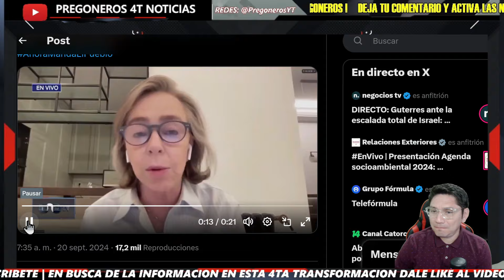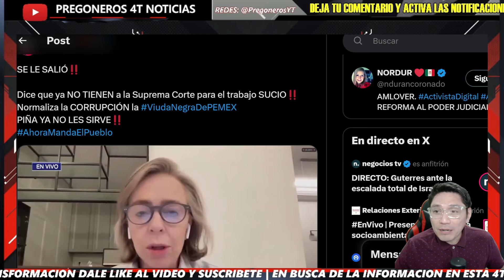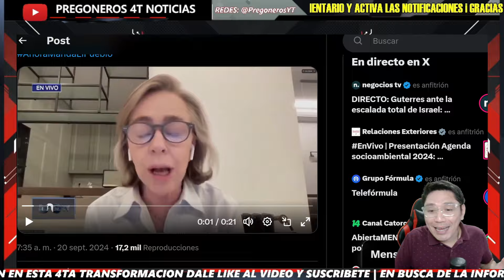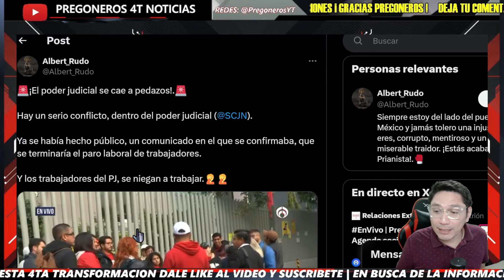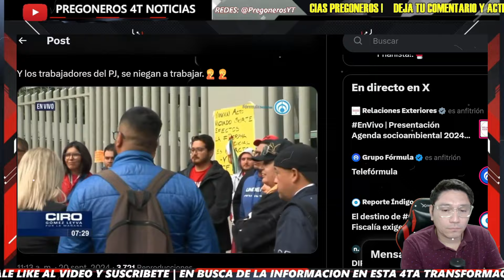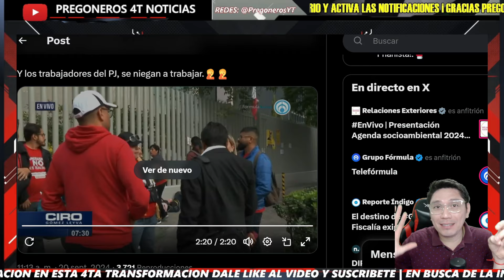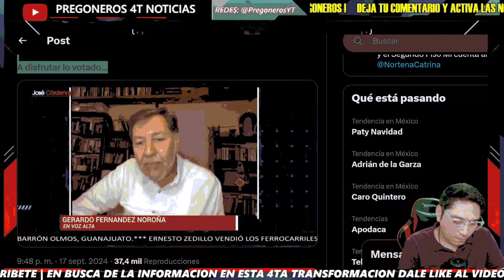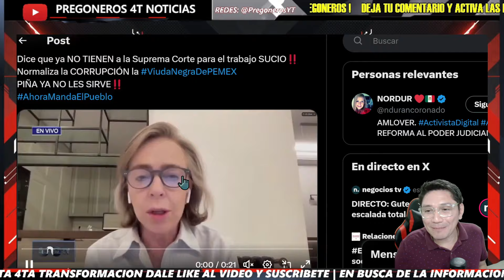¡SE LE ESCAPÓ! NI CUENTA SE DIÓ DE LO QUE DIJO - PREGONEROS 4T NOTICIAS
Pregoneros 4T !!!